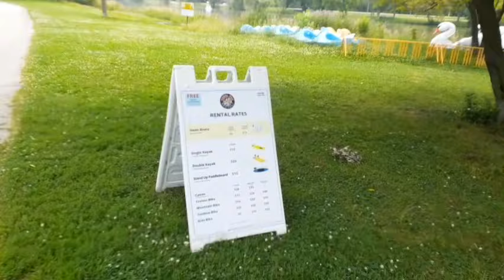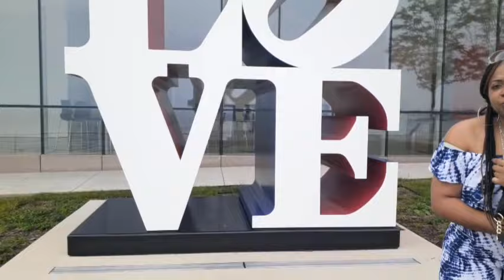Vlog #10 | MY BOYFRIEND AND I HAVING A FUN DAY | NACHO MUKBANG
Welcome to the L💖VE JONES family💖, where love conquers ALL! Love ya💕😘🤗

Background Beat/Intro/Outro by: Traffic Cheez

Tic Toc: Mz. Katrina G.